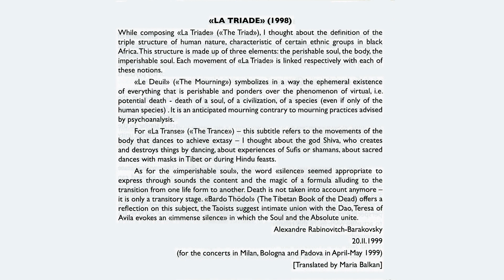Rabinovitch-B.-La TRIADE (1998), by Yayoi Toda, Orchestra di Padova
La Triade ( 1998 )
Sinfonia concertante for amplified violin and orchestra
Yayoi Toda, amplified violin, Orchestra di Padova e del Veneto
A.Rabinovitch-Barakovsky, conductor
Recorded live at the Teatro Verdi, Padova, May 10, 1999
Published by VDE-GALLO, Score by publishing house: Ariadne Musikverlag, Vienna, Austria